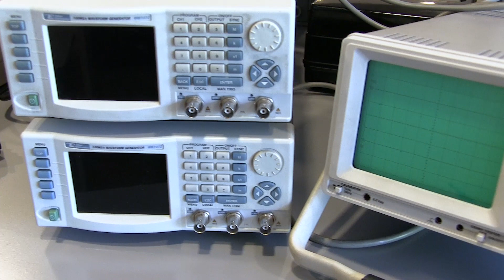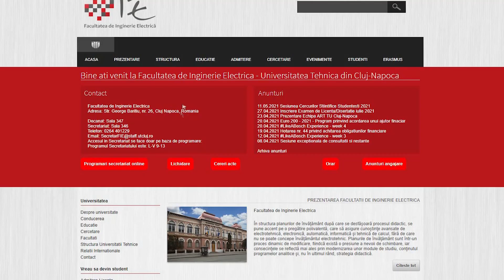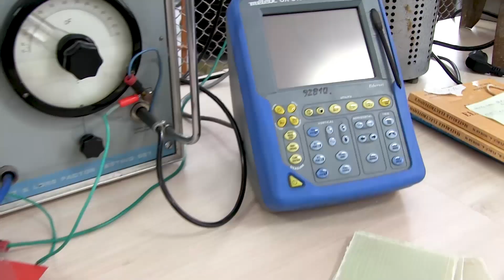IE UTCN 2021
Prezentarea Facultatii de Inginerie Electrica UTCN